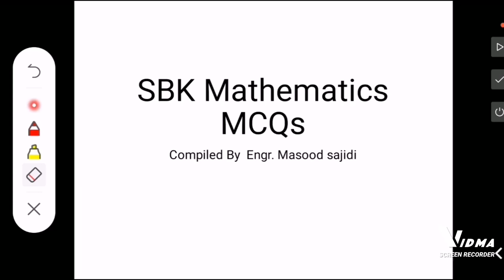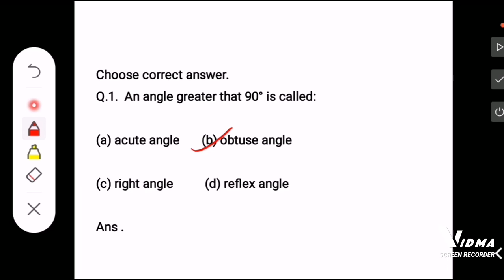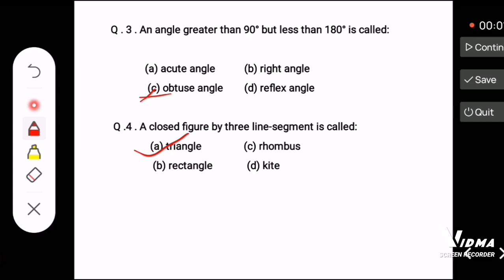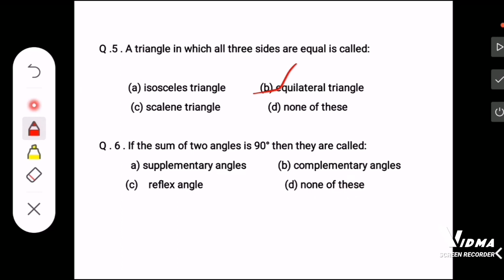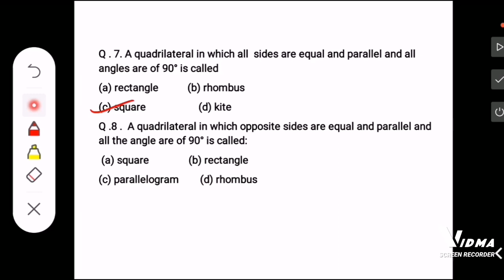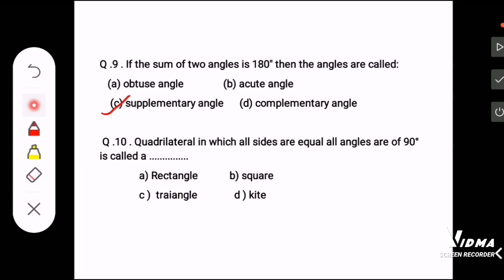lecture:1 Geometry Mcqs for SBK TEST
Geometry MCQS for NTS ,CTSP and SBK